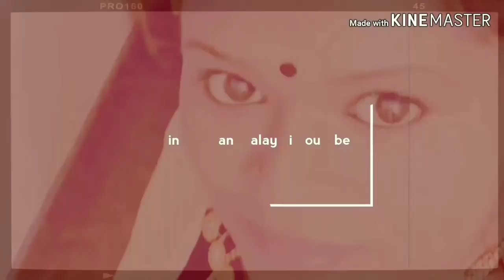How to loss 10kg in 7 days#പ്രകൃതിചികിത്സ deit plan#100%naturally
6 A M
thazhutham leaf-20
thulasi leaf=20
vazhapindi or kubhalanga-4 aunce

8 A M
pazhaghal+ kariku

12 PM
velari, thakali, kovaika, padavalngha, carrot, peetroot, vazhapindi, cabbage, maliilla, mix and boiled+muriga.cheera thoran+നെല്ലിക്ക chamanthi,

5PM
malikkapi=shrkkara+mali

6PM
kuvalathinilla-18
cherola-20illa
kudavanilla-20
4aunce karuka puul niril kazhikuka

7PM
pazhaghal+thenga+vegetables salads